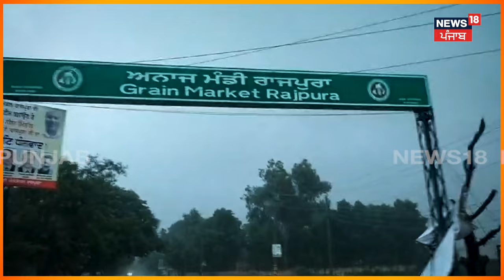Rajpura Heavy Rain |ਰਾਜਪੁਰਾ 'ਚ ਪਿਆ ਭਾਰੀ ਮੀਂਹ, ਨੱਕੋ-ਨੱਕ ਭਰੀਆਂ ਸੜਕਾਂ | Punjab Weather News Today |N18V